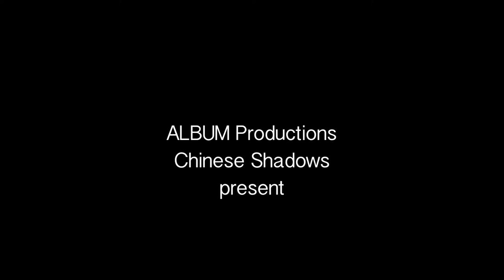DIFF 2012 - Three Sisters